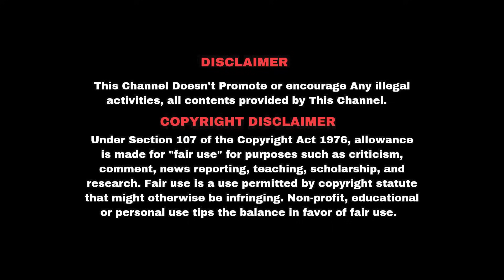திருட்டுத்தனம் பண்ணி உருட்டி காணிக்கை வாங்குகிறார்களா ?? || Augustin Jebakumar || John Jebaraj